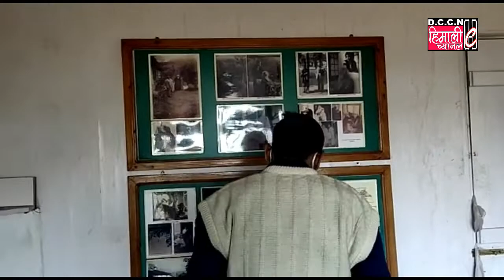Darjeeling NEWS@मङपु रबिन्द्रनाथ संग्रहालयमा मर्मत काम चलिरहेको कारण तीन महिना निम्ति बन्द रह्ने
पर्यटकहरुको निम्ति आकर्षक केन्द्र बिन्दु मानिने मङपु रबिन्द्र नाथ संग्रहालय हालमा राज्य सरकारद्वारा मर्मत काम चलिरहेको कारण आगामी 20 डिसेम्बर2021 देखि मार्च2022को अन्त्य सम्म तीन महिनाको निम्ति बन्द राखिने भएको छ। सम्भावत आगामी बर्ष अप्रेल महीना2022 देखि मात्र पर्यटकको निम्ति  मङपु रबिन्द्रनाथ सङ्ह्रलय खोलिने जानकारी मङपु कुलैनकारखानाका कुईनोलोजिस्ट डा.बिश्वजीत चक्रवाती जानकारी  दिएका छन्।